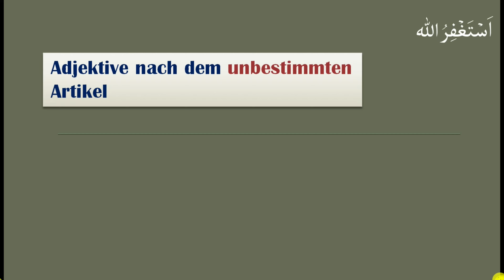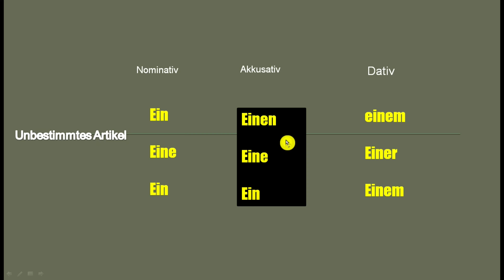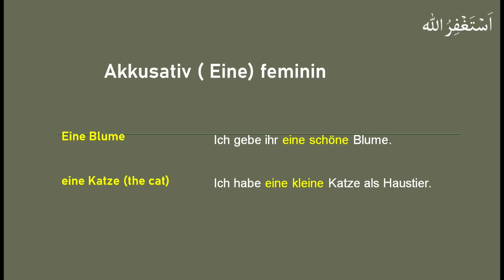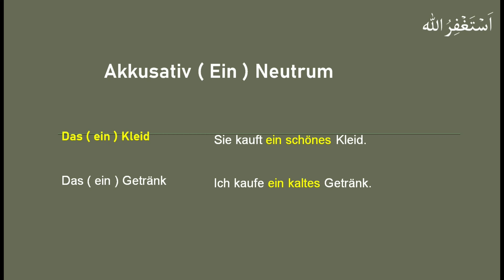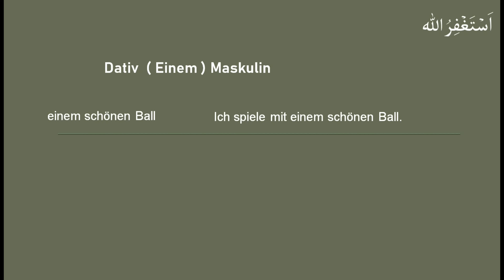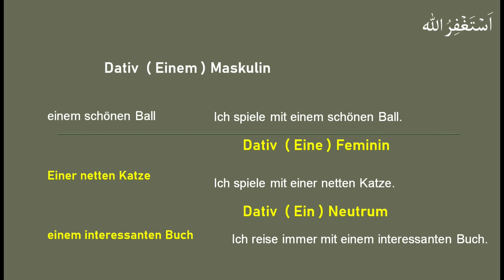Lec17|A2 Unbestimmtes ( Adjective Endings | German course in Urdu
Learn German with fun / Easy way to learn German .
German azam
WhatsApp for online courses

 you can text me any time. I will try my best to reply you as soon as possible ,
Welcome to my German grammar video! In this lesson, we delve into the world of adjectives, specifically in conjunction with the indefinite article in the accusative and dative cases. Proper usage of adjectives is crucial for precise and clear communication, and this video will help you enhance your skills.

We'll first review the indefinite article in the accusative and dative cases, then proceed to learn how adjectives can be used in conjunction with these articles. Through vivid examples and explanations, you'll gain a better understanding of how adjectives change their form to match the gender, number, and case of the corresponding noun.

Whether you're just starting to learn German or looking to deepen your knowledge, this video offers valuable insights and explanations to help you master German grammar. Don't forget to do the exercises after the video to reinforce what you've learned.